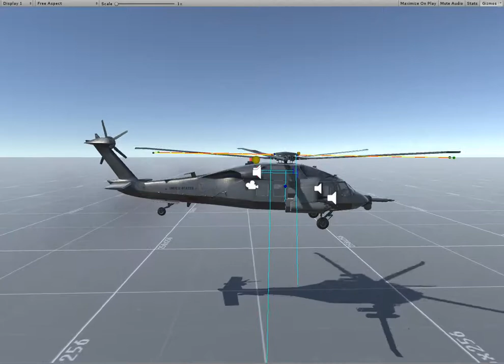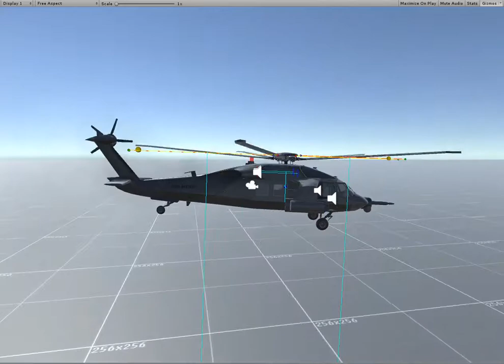Silantro Unity3D Helicopter Simulator: First Hover Test